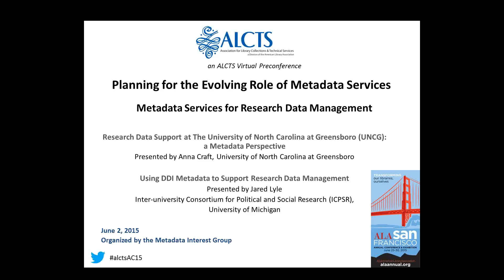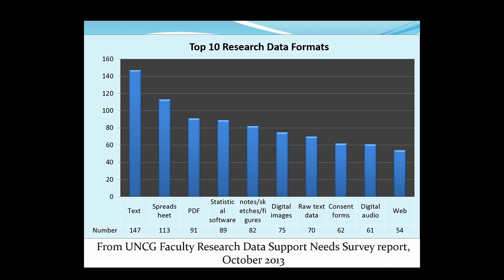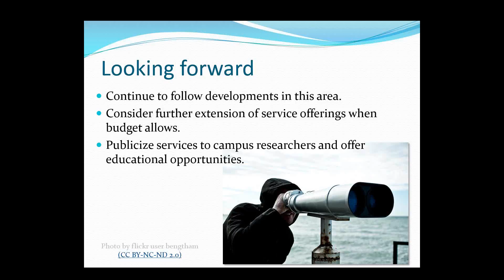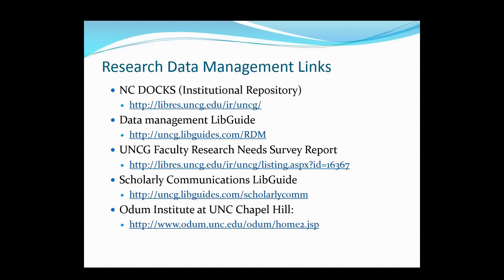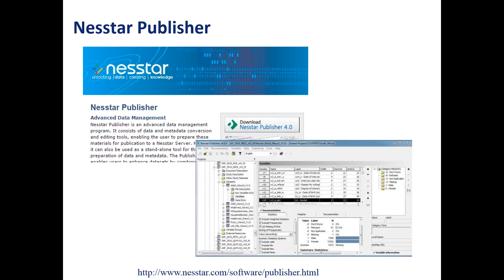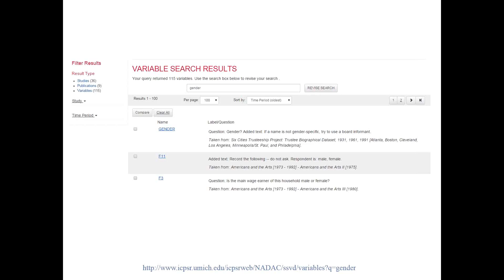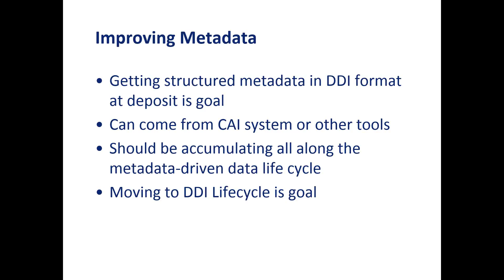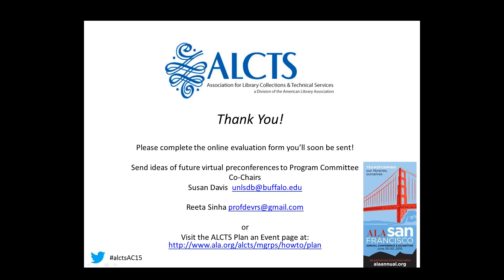Metadata Services for Research Data Management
This session is part 1 of a 3-part ALCTS Virtual Preconference, "Planning for the Evolving Role of Metadata Services":

Although relatively new to the library scene, expectations for metadata services within and outside the library are changing. This preconference explores some of the emerging responsibilities for metadata specialists by focusing on the need for metadata consultation within the data management lifecycle, the assessment of metadata workflows situated in traditional cataloging departments, and the movement to standardize and share local vocabularies.

Presented on 06/02/15 by Anna Craft and Jared Lyle.